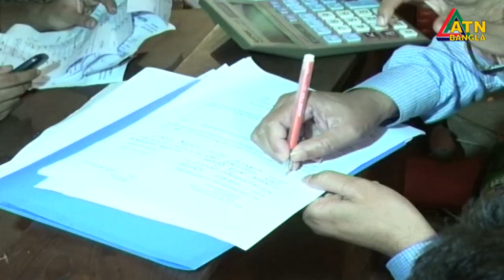খাদ্যদ্রব্যের অবৈধ মজুদ ঠেকাতে কঠোর আইন করার উদ্যোগের সরকার। ‘ফুড অ্যাক্ট’-এও পরিবর্তন আসছে।